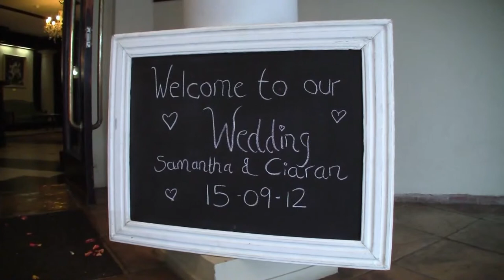Highlights from Sam & Ciaran Wedding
The highlights Reel from a wedding I recently filmed. by Clifford Beddy. (previously operating under Gift Baboon)